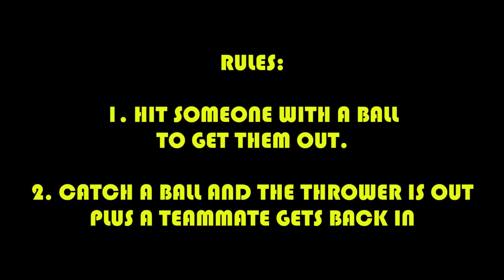RT Life - Dodgeball Battle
Rooster Teeth goes balls out and challenges Funhaus to a classic dodgeball match! Witness the majesty, the pain, the glory!

About RT Life:
Everything that goes on behind closed doors at Rooster Teeth Productions.